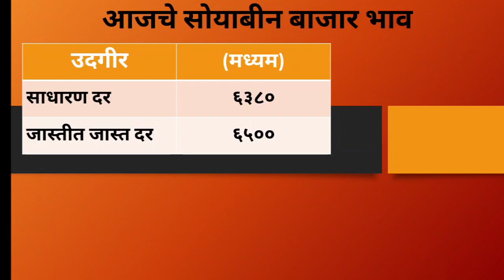31 मे | latur soyabean bhav | लातूर जिल्ह्यात सोयाबीन भाव प्रचंड तेजीने वाढले | soyabean bhav today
31 मे | latur soyabean bhav | लातूर जिल्ह्यात सोयाबीन भाव प्रचंड तेजीने वाढले | soyabean bhav today